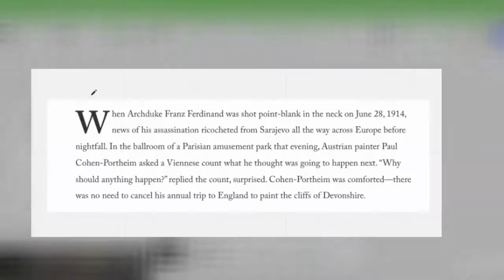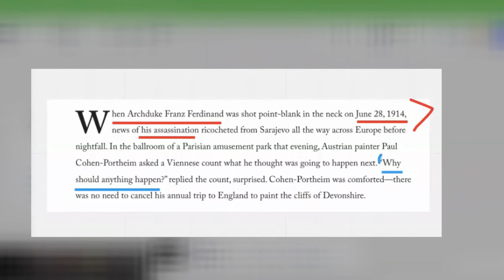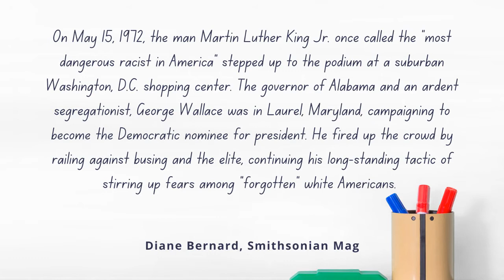Need a Hook? Try a Primary Source Intro.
In this move, you'll learn how to use a primary source as the introduction to your writing in a variation of the "scene drop intro". This move is not exclusive to social studies. Remember, any source from the time period you are discussing is a primary source-- so feel free to try it out in any writing where you're using primary sources as evidence.

Mentor Texts in This Video: